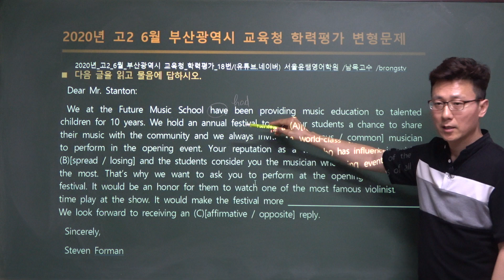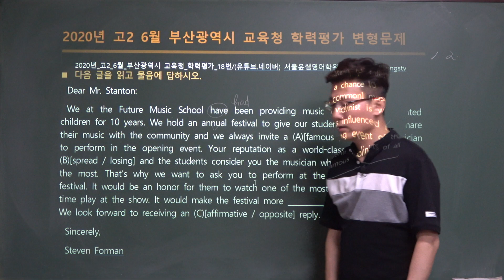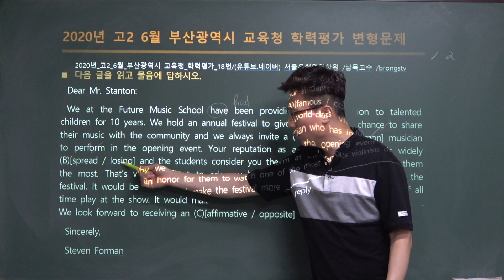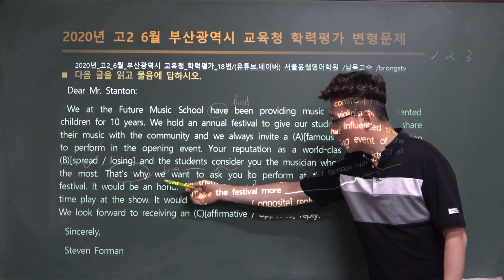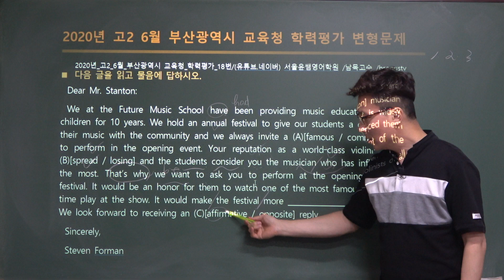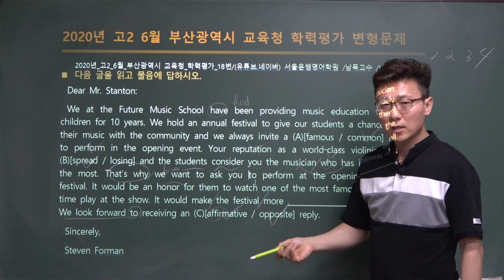전국연합학력평가_2020년 고2 모의고사6월_18번 지문분석